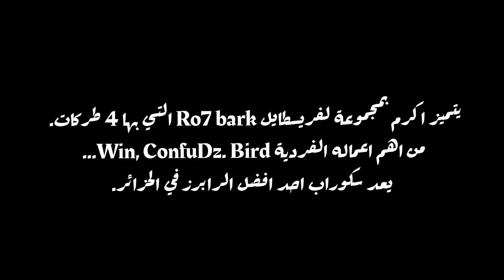SKORAP من هو و كيف بدأ مسيرته الفنية 🇩🇿⚡